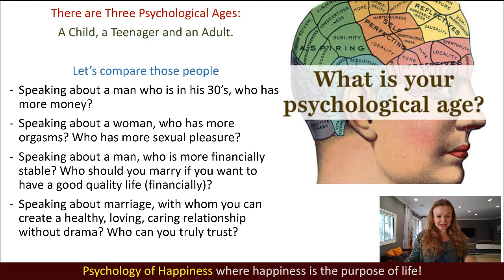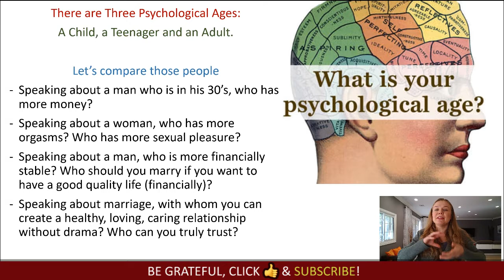Psychological Maturity: Love and Marriage. Money and Marriage. Money and Love. Relationship problems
Psychological Maturity: Love and Marriage. Money and Marriage. Money and Love. Relationship problems. Relationship coach Elena Semenek, the founder of Psychology of happiness